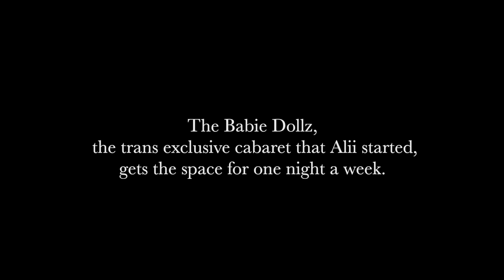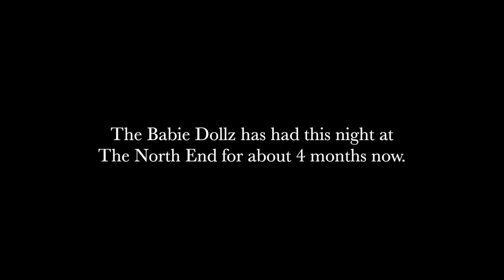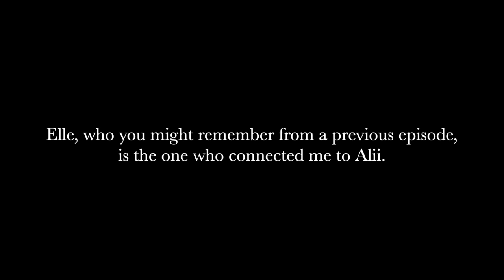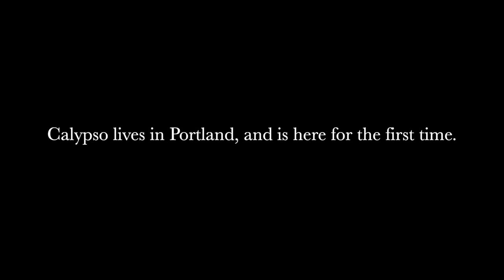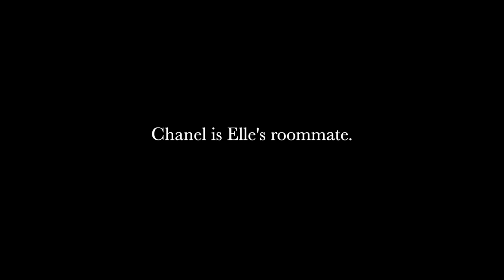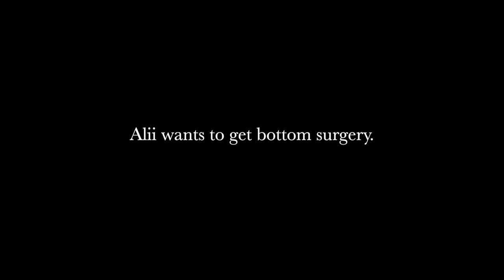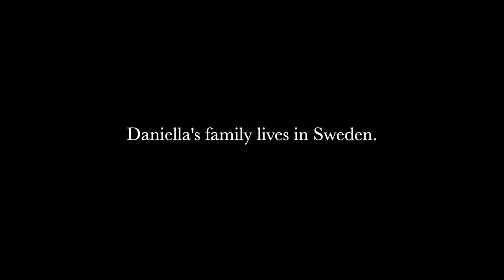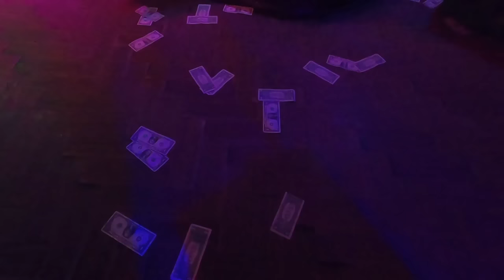I Investigate a HIDDEN Strip Club In Hollywood... (Documentary)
Find when/where Babie Dollz will be performing, here: @babiedollz_cabaret

Find the girls, here:
Alii: @alii_bby
Elle: @ellejsouza
Ellison: @hookerdungeon
Calypso: @iamcalypso1111
Alyssa: @alyssaangeles777
Daniella: @thedanielladavid